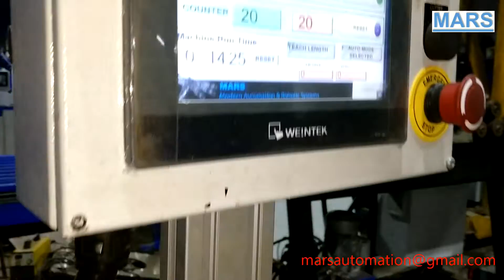Automatic Ring Making Machine - Small Diameter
MARS has developed a very high speed small diameter ring making machine. The sizes can be adjusted on the screen.